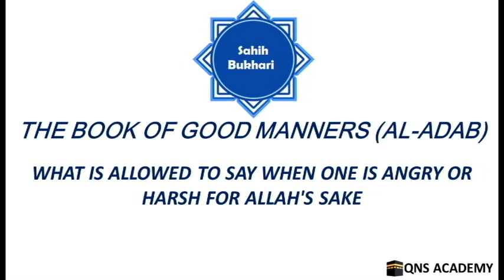Bukhari 78-75: What is allowed to say when one is angry or harsh for Allah's sake -No 6109-6113/7563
List of chapters in the book of Good Manners (Al-Adab)
61 Pride and arrogance
62 Al-Hijra [(to desert or) cut one's relation with another Muslim (i.e., not to speak to him on meeting him)]
63 The desertion of a sinful person (disobedient to Allah and His Messenger peace be upon him)
64 May a person visit his friend daily, or visit him in the morning and in the evening?
65 The paying of a visit
66 Whoever spruced himself up for the delegates
67 The establishment of a bond of brotherhood and the conclusion of a treaty
68 (What is said about) Smiling and laughing
69 The Statement of Allah: "O you who believe! Be afraid of Allah, and be with those who are true (in words and deeds)" (Quran.9:119) And what is forbidden as regards telling of lies.
70 The righteous way or guidance
71 To be patient when one is harmed (by others). And the Statement of Allah: "...Only those who are patient shall receive their reward in full, without reckoning." (Quran.39:10)
72 Whoever did not admonish people in their faces (i.e., directly)
73 Whoever calls his brother a Kafir (disbeliever) without any grounds, and he does not think that he is such, then he himself is such, what he says.
74 Whoever does not consider as Kafir the person who says that (i.e., O Kafir), if he thinks that what he says is true, or if he is ignorant of the seriousness of such saying
75 What is allowed to say when one is angry or harsh for Allah's sake
76 To be cautious from being angry
77 Al-Haya (It may means modesty, self respect, bashfulness, honour, etc.)
78 And if you do not feel ashamed, then do whatever you like.
79 One should not feel shy of the truth in order to comprehend (the knowledge of) the religion
80 The statement of the Prophet (peace be upon him), "Make things easy for the people and do not make things difficult for them." And the Prophet used to love to make things light and easy for the people
81 To be cheerful with the people
82 To be gentle and polite with the people
83 A believer is not to be stung twice (by something) out of one and the same hole
84 The right of the guest
85 To honour one's guest and to serve him with one's own hands. And the Statement of Allah: "(Has the story reached you) of the honoured guests [three angels; Jibril (Gabriel) along with another two] of Ibrahim (Abraham)?" (Quran.51:24)
86 To prepare the meals and to trouble oneself for the guest
87 What is disliked as regard anger and impatience before a guest
88 The saying of a guest to his host: "By Allah, I will not eat till you eat."
89 To respect the old ones, and the elder one should start talking or asking
90 What kinds of poetry, Rajaz (name of a poetrical metre) and Huda (chanting of camel-drivers) is allowed and what kinds thereof are disliked
91 Lampooning Al-Mushrikun (polytheists, pagans, idolaters, and disbelievers in the Oneness of Allah and in His Messenger Muhammad peace be upon him)
92 It is disliked for one to indulge in poetry to the extent that it diverts him from Allah's remembrance, and from (religious) knowledge and from (recitation of) the Qur'an
93 The statement of the Prophet (peace be upon him): Taribat yaminuka (may your right hand be in dust)! and Aqra halqa. (It is just an exclamatory expression, the literal meaning of which is not meant here. It expresses disapproval.)
94 (What is said regarding) "They assumed or claimed that..."
95 What is said about one's saying: "Wailaka (woe to you)"
96 The signs of loving (others for the sake of) Allah as the Statement of Allah indicates: "Say (O Muhammad to mankind): If you (really) love Allah then follow me [i.e accept Islamic Monotheism, follow the Qur'an and the Sunna (legal ways of the Prophet )]; Allah will love you..." (Quran.3:31)
97 The saying of one man to another: Ikhsa
98 The saying of somebody to another: Marhaba (i.e.,welcome)
99 Calling the people by their father's name (on the Day of Resurrection)
100 One should not say, 'Khabuthat nafsi' (i.e., I have been overcome by nausea)
101 Do not abuse Ad-Dahr (the Time)
102 The statement of the Prophet (peace be upon him): "Al-Karm is only the heart of a believer"
103 The saying of someone (to another): "Let my father and mother be sacrificed for you"
104 The saying of someone (to another): "May Allah sacrifice me for you"